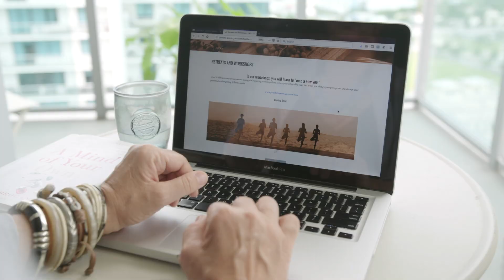From a dire diagnosis to a new mission in life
Jennifer Dominguez was told as a child she had incurable ailments. She says homeopathy changed that.